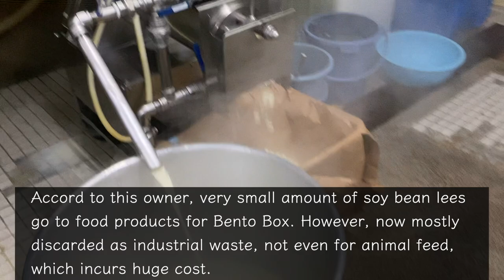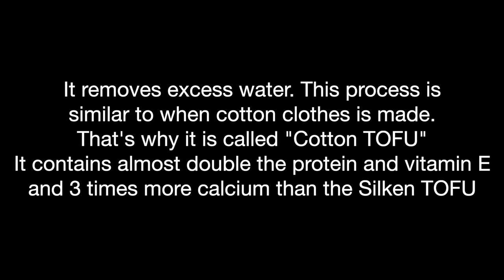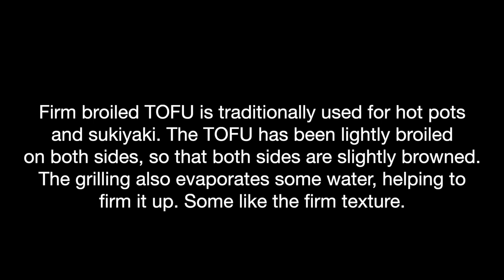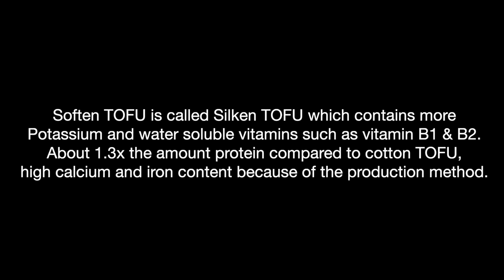【TOFU STORY】 The Traditional Way How A TOFU Master Makes Delicious TOFU.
Do you know what TOFU is? What TOFU is made from? and How?
This story will tell you these things in this film.

In Japan,  such smaller TOFU shops are getting less because they can't compete the price and because of less productivity since TOFU price is only a few ten cents per piece.

TOFU is daily and healthy food. If you have a chance to come to Japan , please try handmade TOFU. TOFU has a thousands of recipe and the method to make.

I hope this story helps you to understand more  Japanese food.

~Kuya Yoji~
I am originally from Japan, have lived in the states and China. I moved to Philippines in 2019. I like traveling and eating local food. In this film, I'll show you my travel experience in abroad and the life how I enjoy and how  I spend my days in Phillippines, like experiencing local food, meeting new people and exploring its culture from foreign/Japanese prospective. I also would like to share and update local Japanese tradition, food and trend for subscribers who are interested in seeing those and going to Japan. Yoroshiku!!